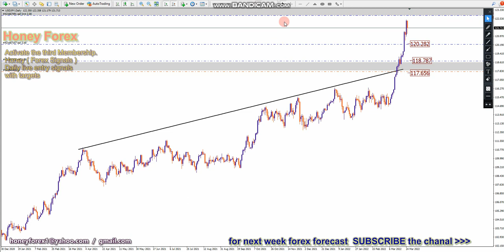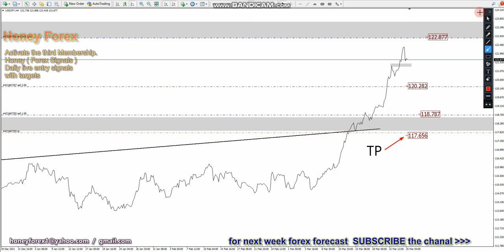Trade With honeyforex New Reversal Entry USDJPY ( Today March 2022 ) Trade Running